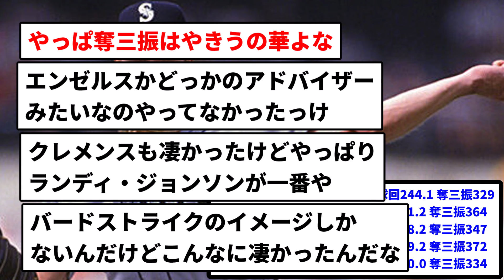【なんだこのおっさん！？】ランディ・ジョンソン35歳からの成績 やばすぎるwwww【プロ野球反応集】【2chスレ】【1分動画】【5chスレ】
LAMP BGM